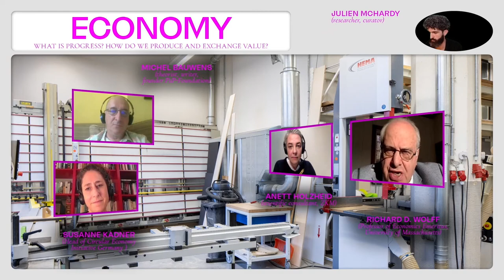Driving the Human Festival: Section 3 | ECONOMY: Panel discussion ECONOMY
Driving the Human Festival: Panel discussion ECONOMY
Panel Discussion with Michel Bauwens (theorist, writer, advisor, and founder of the Foundation for Peer-to-Peer Alternatives), Susanne Kadner (Head of Circular Economy Initiative Germany) and Richard D. Wolff (Professor of Economics Emeritus, University of Massachusetts, Amherst, and founder of Democracy at Work), moderated by Anett Holzheid

A discussion about the current state of global economies, taking into account the massive economic setbacks caused by the pandemic. Richard D. Wolfe speaks about the unfulfilled promises which were made by capitalism. In which system might we find the values of liberty, fraternity, and democracy?

Moritz Büchner

Graphic Design
Felix Plachtzik

Zoom Host
Clara Runge

Music
Yannick Schütte

Make-up
Sotirios Noutsos

Moritz Büchner

Graphic Design
Felix Plachtzik

Zoom Host
Clara Runge

Music
Yannick Schütte

Make-up
Sotirios Noutsos